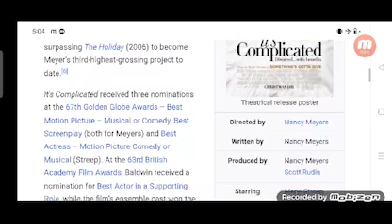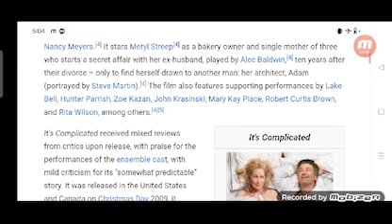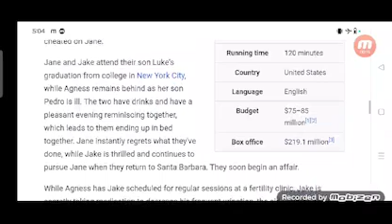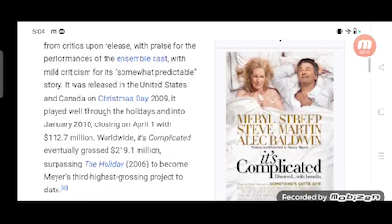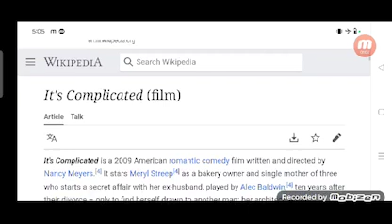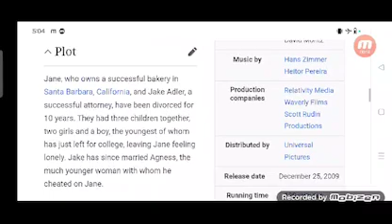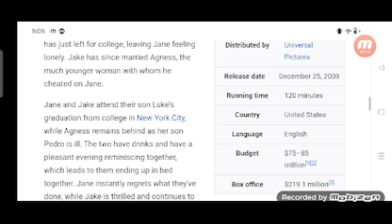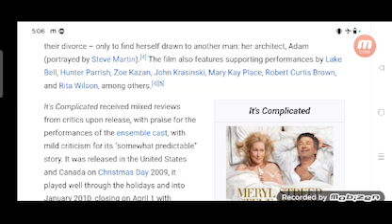Its Complicated Full Movie Review in Hindi / Story and Fact Explained / Meryl Streep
In this video we will tell you about fact and review of movie It's Complicated.